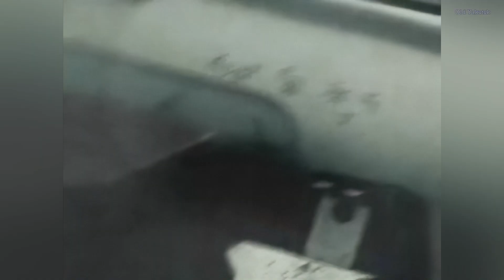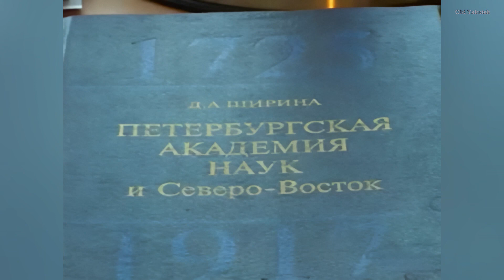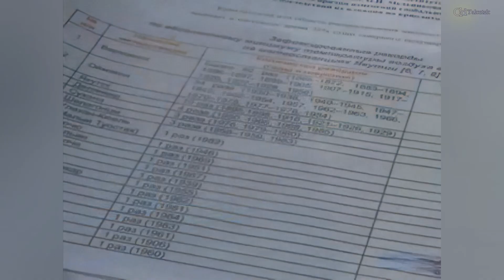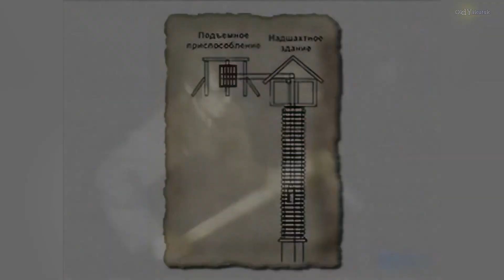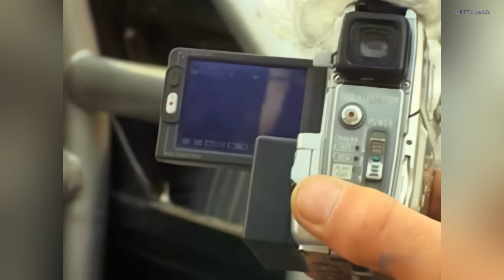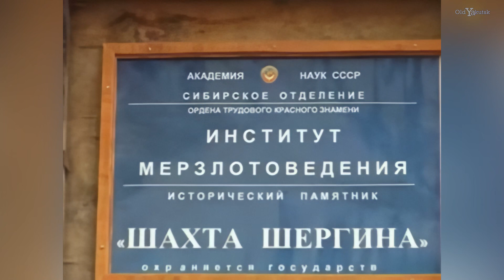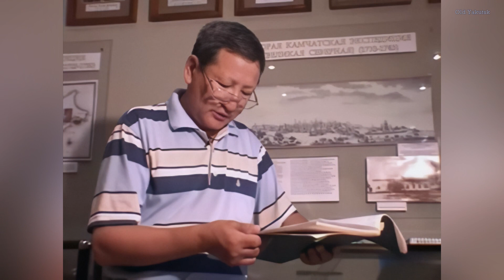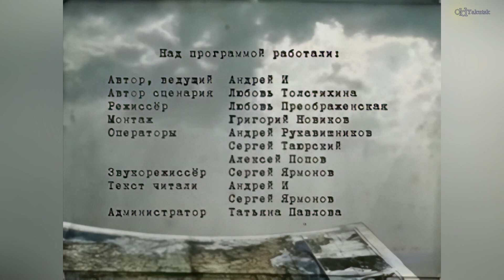Искатели Якутии: Шахта Шергина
Научно-познавательный фильм из цикла передач «Искатели Якутии» о тайнах и загадках нашего края. Автор и ведущий программы Андрей И, настоящее имя Хорошев Андрей Федорович. В фильме принимали участие: Данара Ширина, профессор, доктор исторических наук, Юрий Мочанов, археолог, доктор исторических наук, Виктор Шепелёв, профессор, зам. директора Института мерзлотоведения СО РАН, Павел Заболотник, инженер-исследователь Института мерзлотоведения СО РАН, Пантелеймон Петров, кандидат исторических наук, зав. музеем истории академической науки им. Башарина. 2009 г.